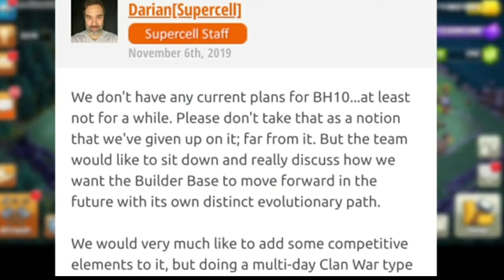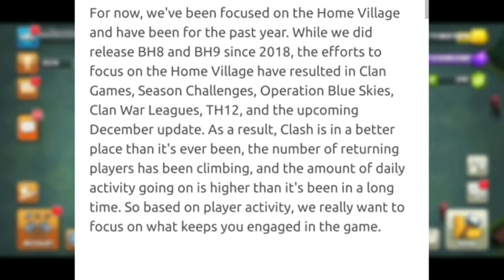New Update - Builder Hall 10 Confirmed In Clash of Clans! Builder Hall 10 Release 9th Anniversary